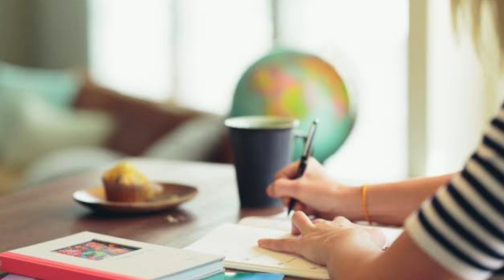CASO ELLA LEE BENNETT: Tinha apenas 4 ANOS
Paris Lee Bennett, queria fazer sua mãe, Charity, sofresse a dor mais profunda que uma mãe pode sentir: perder um filho.
Para se vingar, Paris, aos 13 anos, tirou a vida da irmã, Ella Lee Bennett, de 4.